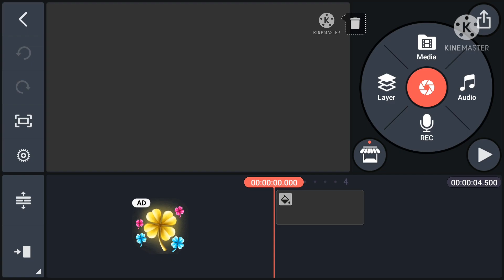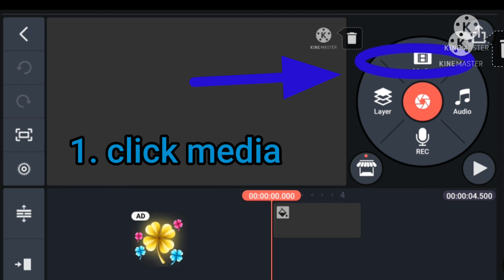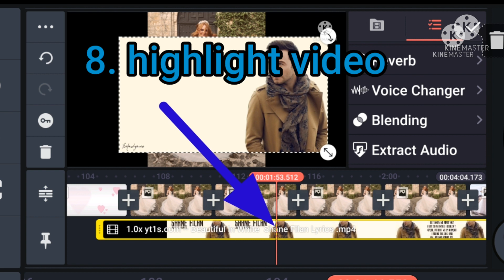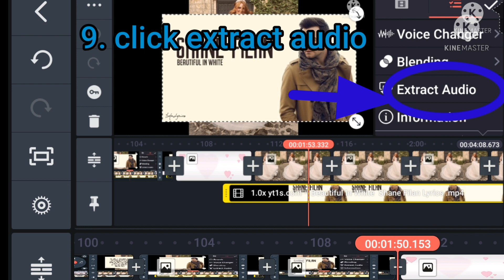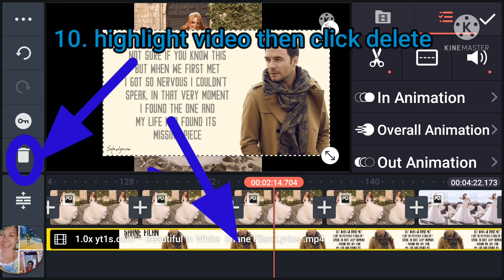PAANO I EXTRACT AUDIO ANG VIDEO MUSIC USING KINEMASTER